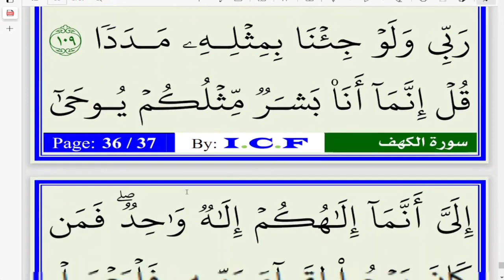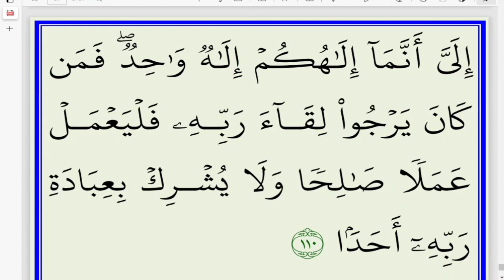റമളാനിലെ വെള്ളിയാഴ്ച അൽ കഹ്ഫ് ഓതുന്നവർക്കുള്ള പ്രതിഫലം ഇതാണ് | Safuvan Saqafi Pathappiriyam Speech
Assalamualaikum,

Topic :-
റമളാനിലെ വെള്ളിയാഴ്ച അൽ കഹ്ഫ് ഓതുന്നവർക്കുള്ള പ്രതിഫലം ഇതാണ്
Safuvan Saqafi Pathappiriyam Speech
Safuvan Saqafi Pathappiriyam
Arivin nilav
അറിവിൻ നിലാവ്
H MEDIA ONLINE
Ramalan Nilav
റബീഅ് നിലാവ്